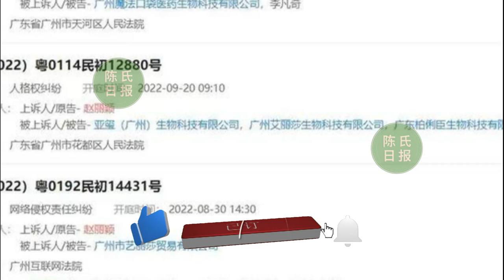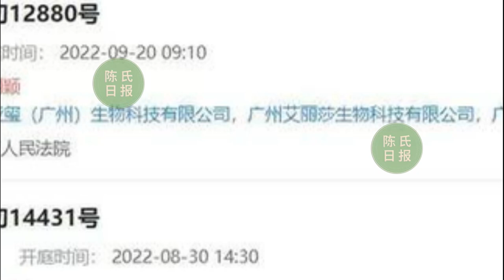【陈氏日报8月13日】演员王成阳更新#肖战 动图，还频繁和“小飞侠”互动。赵丽颖 多起维权案将开庭，开庭时间已定。王一博 官宣加盟VB电影之夜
演员王成阳为肖战发声，更新肖战动图，还频繁和“小飞侠”互动
赵丽颖多起维权案将开庭，起诉多家化妆品公司侵权，开庭时间已定
王一博官宣加盟VB电影之夜，四部电影加身，能否复制四字的辉煌？